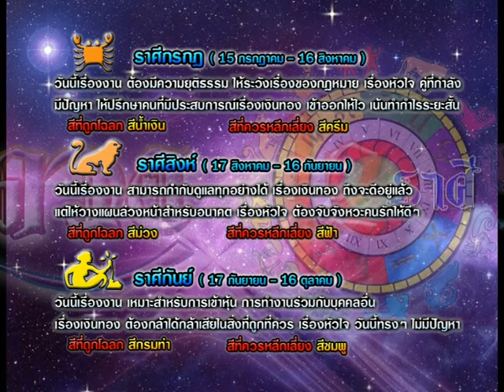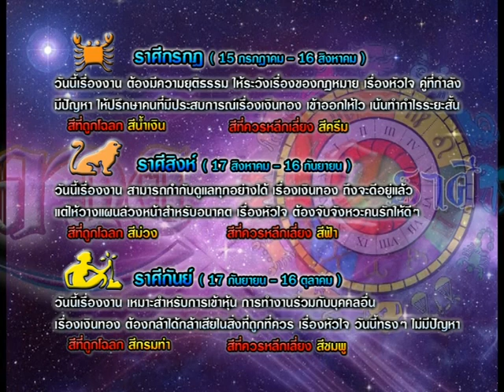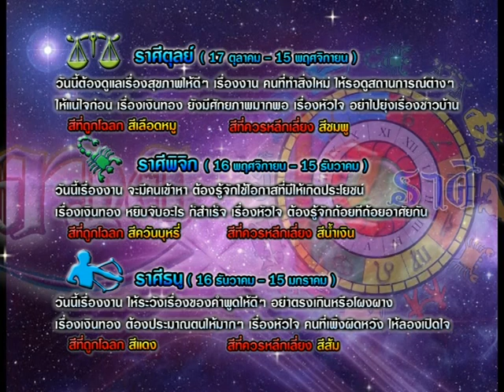รายการเปิดดวง 12 ราศี | 12/05/58 | EP 3/4